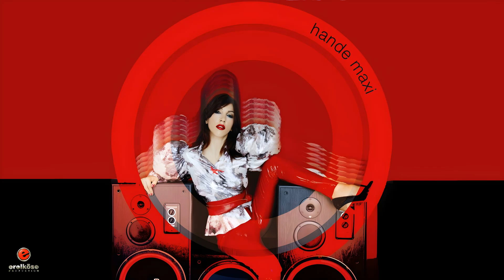Hande Yener - Yola Devam - Remix (Audio)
“AFRODIZYAK”
THE 15TH ALBUM BY HANDE YENER
OUT NOW

“ÇATLA”
THE NEW VIDEO FROM HANDE YENER
OUT NOW

Lyrics;

yıkıldığın her an
yok olmadığına şükret
kalk aynalara bak

yorulduğun her an
kolay ölümden vazgeç
kalk gökyüzüne bak

yüreğine güneş koy
yüreğine bulut koy
yüreğine yıldız koy
yola devam

sen zamansız yürek yakan
hayatı yalan dolan
olmadın hiç bir zaman

ağla hiç kimseler duymadan
sevdiğine doymadan
kendini unutmadan

kalk kendine bir bak

Düzenleme: Erdem Kınay

Audio video by Hande Yener performing Yola Devam - Remix